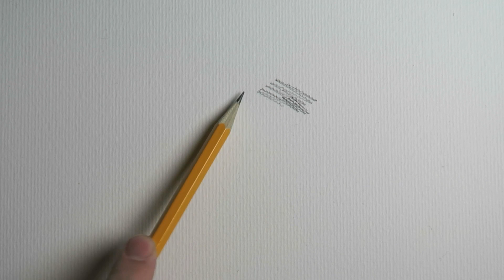ASMR - Drawing Michelangelo's David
Here is an ASMR video of a drawing I did of the David by Michelangelo.

Materials used:
Canson Mix-media paper 300 grs. (the blue packages)
Grey HB graphite pencil